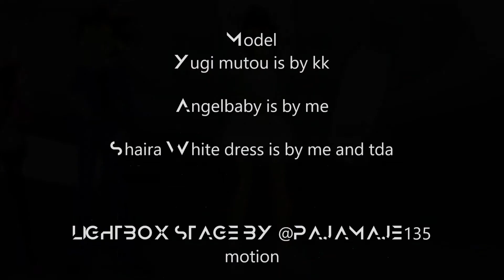MMD Yu-Gi-Oh! TOY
Heys Guys backs Withs new Videos Fors Yous

Model
Yugi mutou is by kk
Angelbaby is by me
Shaira White Dress is By Me and TDA

LIGHTBOX STAGE BY @PAJAMAJE135
Motion
Netta_toy(by_Mizuki-Chan)